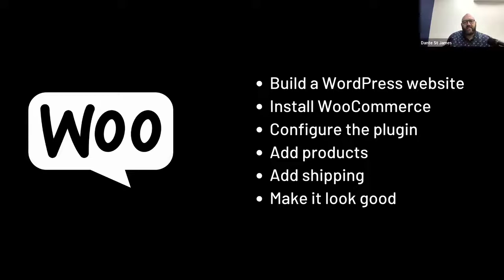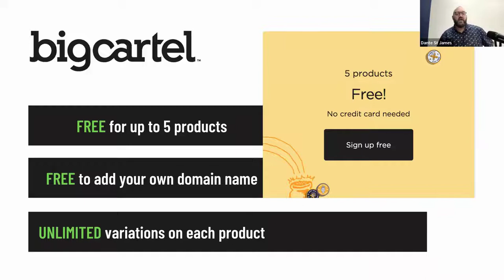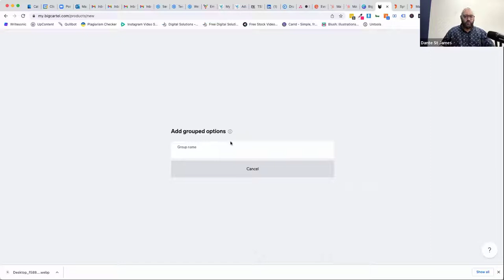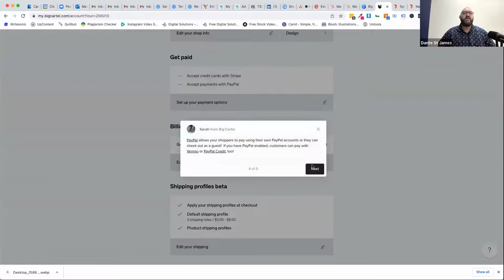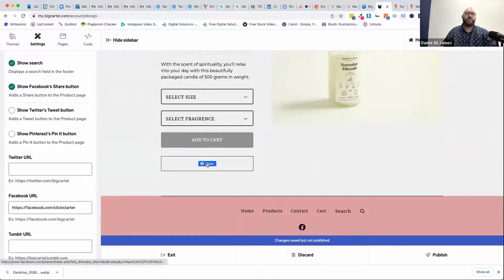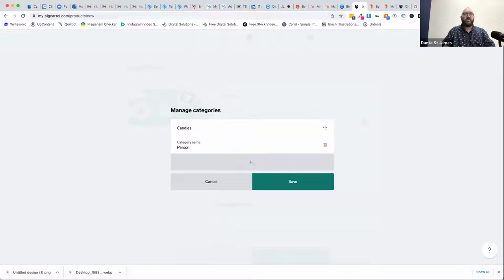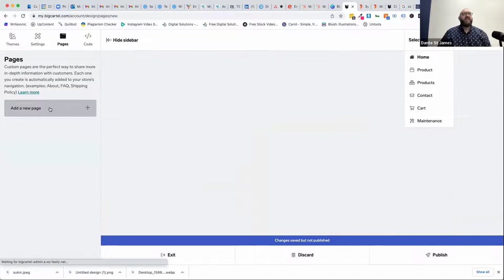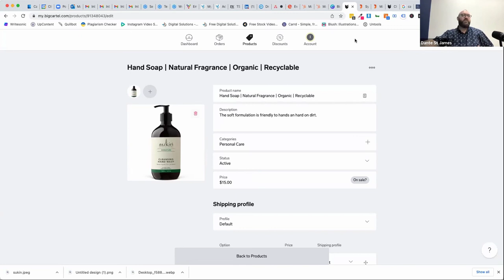It exists! FREE ONLINE STORE with your own domain name!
Scared of Shopify? Woozy after checking out WooCommerce? Baffled by BigCommerce? Have no idea how to make an online store that won't end up costing you thousands of dollars to build.
How about a free eCommerce website that you can build and sell from, within an hour?
Sounds too good to be true - but this is exactly what you can do with BigCartel, the simplest online store you can build yourself.
In this quick class you will learn:
1. How to set up a BigCartel account
2. How to start loading up your products (and understand the limits and how to work around them)
3. How to choose a design and personalise it
4. How to connect a payment provider like Stripe or Paypal
5. How to go live and start promoting your store

Timestamps

00:00 The Biggest eCommerce Platforms
04:27 Introducing BigCartel
07:47 Pricing
12:01 Start Live Demo
12:58 The Setup Guide
13:37 Add a Product
17:39 Add Product Options
20:21 Adding Shipping
21:47 Connecting a Payment Processor
24:15 Adding a domain name
24:57 Adding a theme
25:23 Tweaking the design
31:00 Changing the theme
42:57 Creating other pages

ABOUT PRESENTER
Dante St James is one of Australia's most accredited and recognised digital skills trainers, having started coding his own games on a Commodore 64 in 1985, to building websites from 1996 and having worked in media, marketing and technology since then. Having seen the rise of the web, web 2.0, social media and now the beginnings of the metaverse, Dante has maintained a place at the forefront of technology for nearly four decades.
Now based in the Northern Territory, Dante has been recognised as a finalist for three years running in the NT Digital Excellence Awards, has been selected as one of five accredited trainers for Meta (Facebook) Australia, holds training contracts for Google’s Digital Springboard program and working with the Australian Government’s Digital Solutions and Entrepreneurship Facilitators programs.
Dante has accumulated 107 certifications in various technologies and business skills, which he sees as vital for the operation of his training and marketing agency, Clickstarter, and the growth of his mobile and NBN reseller business, Cellular One. In 2022, Dante has launched StartUp Territory, a pre-accelerator program for new businesses and the Marketing Institute of the Northern Territory.